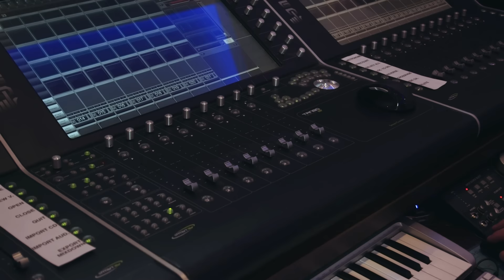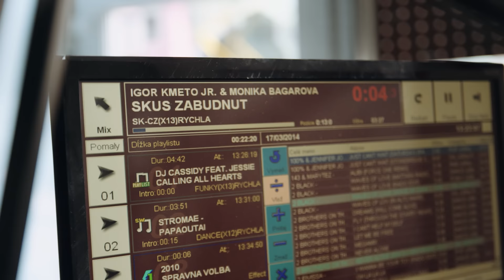Igor Kmeťo ft. Monika Bagárová - Skús Zabudnúť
Video: DoubleJ
Hudba: Igor Kmeťo
Text: Igor Kmeťo, Jakub Kandera

Make Up: Nikol Turečková
Hair: Michal Bačák
Styling: Lukáš Macháček